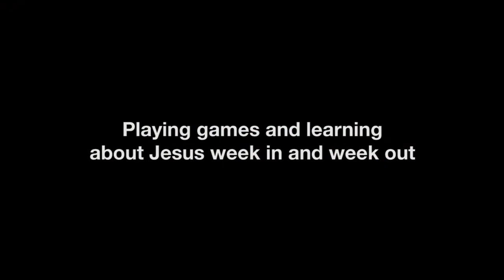NorthGate Unlocked- June 8th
Welcome to NorthGate Community Church!